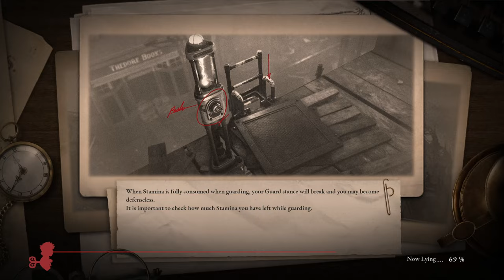The Real BBEG and a Nameless Puppet |Lies of P| FINALE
Lies of P is unfortunately finally coming to a close. Its been a wild amazing ride and I'm glad so many have enjoyed it. Love yall and God bless!

Twitter –@Rojo_reyy